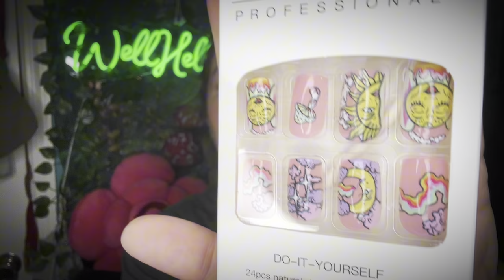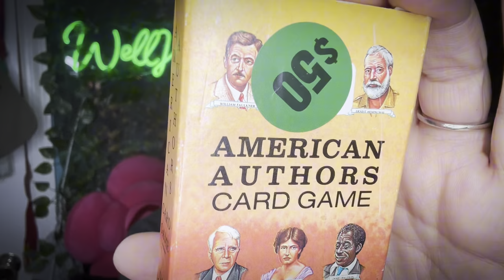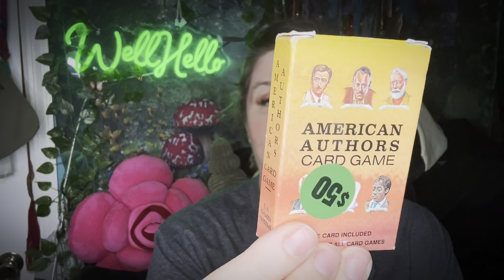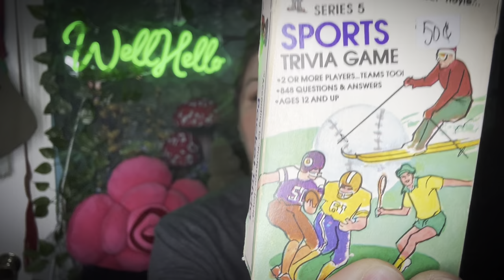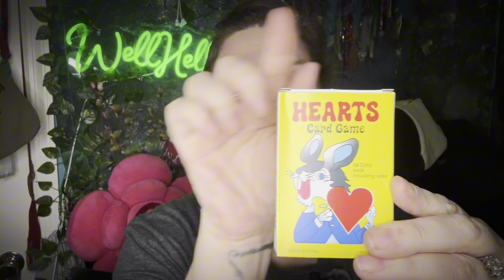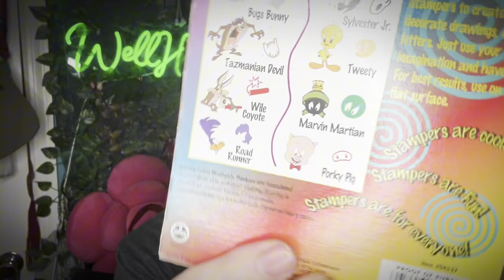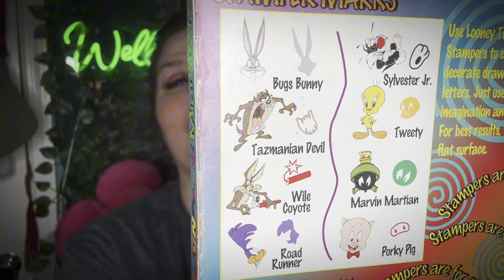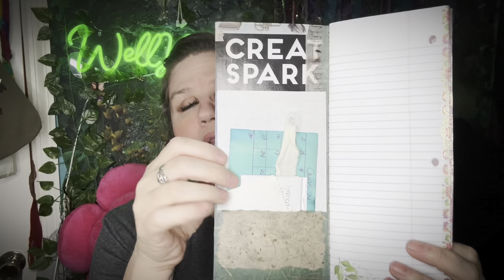New Picks & Deals! Temu Plus Size Try On: Do They Meet My Expectations? 👀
Well Hello! Just a few items to share with you! I have been looking forward to these pieces and really hope they live up to my expectations lol I’m just too picky with clothes! I chose the hot summer campaign and when I think of summer, I think of music, lazy days by the pool, relaxing, fun, travel. So I picked items I could see in a suitcase coming along for the ride!

⭐️🚨 Links🚨⭐️

👇🏻Items:

Plus Size Solid Simple Slit Loose Dress, Casual Pocket Short Sleeve Dress For Spring & Summer, Women's Plus Size Clothing $12.99

24pc Cartoon Sun, Moon & Cloud Press-On Nails - Medium Square Shape with Jelly Glue & Nail File Included $1.99

Dome JK Top Hat, Jazz Hat, College Style Felt Hat, Cute Sun Hat For Women $3.99

Plus Size Western Style T-shirt, Women's Plus Bull Skull & Cactus & Letter Print Grommet Long Sleeve V Neck Slight Stretch T-shirt $8.99

1pc Masking Tape Cutter Washi Tape Storage Organizer Cutter Office Tape Dispenser $2.39